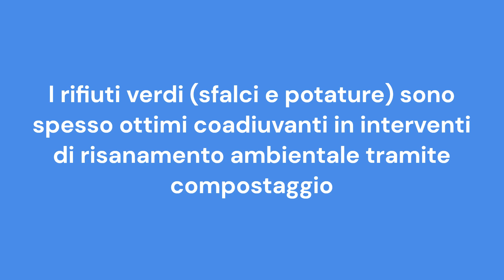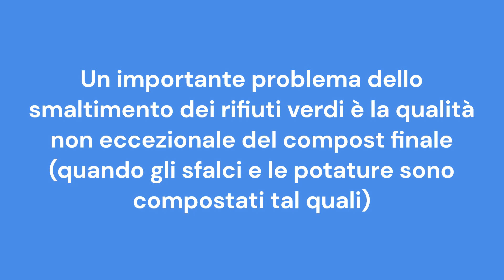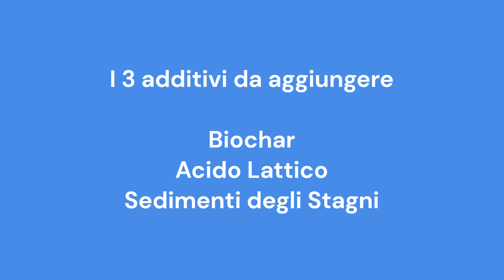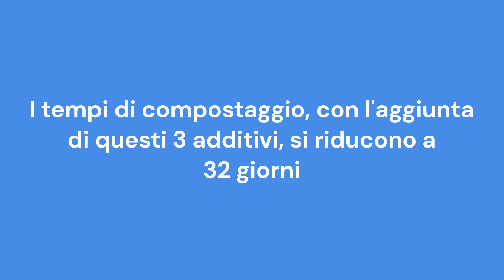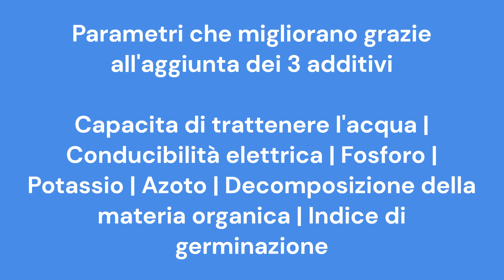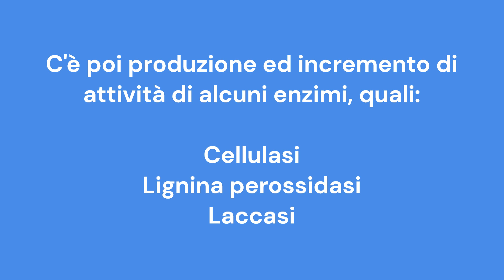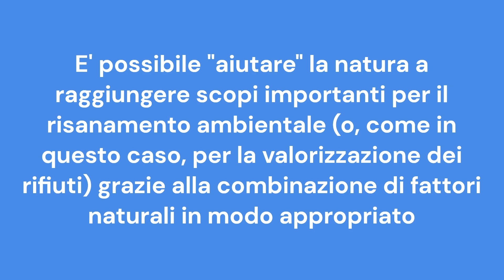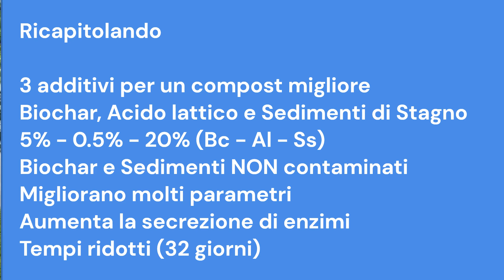Smaltimento Sfalci E Potature: La Formula Perfetta Per Fare Il Miglior Compost Dai Rifiuti Verdi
Smaltimento sfalci e potature: come compostarli per ottenere un compost di migliore qualità, in meno tempo?

Il problema dello smaltimento sfalci e potature è rilevante per molti settori produttivi e non solo. Purtroppo, quando i rifiuti verdi sono indirizzati al compostaggio, l'efficienza del processo da un lato ed anche la qualità del compost finale dall'altro, non sono spesso soddisfacenti. Poiché il caso dello smaltimento sfalci e potature condivide alcuni aspetti con il risanamento ambientale tramite compostaggio, c'è la possibilità di intervenire efficacemente. Attenzione, però: si tratta di un intervento totalmente ecologico ed al 100% naturale. Questa è la vera importanza della soluzione di oggi, che non prevede il ricorso a strumentazione speciale od altro, ma solo l'aggiunta di tre elementi (meglio additivi) naturali durante il processo di compostaggio finalizzato allo smaltimento sfalci e potature. Una soluzione semplice, che ha due grandi vantaggi: il primo, la qualità molto migliore del prodotto finale. Il secondo, la riduzione dei tempi di produzione del compost. Poi c'è un terzo vantaggio, legato al valore che questo tipo di smaltimento sfalci e potature può avere se applicato su vasta scala. Una grande opportunità, per una transizione ecologica vera ed autentica.
Buona visione.

Capitoli
00:00 Introduzione
01:53 Il problema dello smaltimento sfalci e potature
03:30 Compostaggio per lo smaltimento sfalci e potature
04:23 I 3 elementi naturali da aggiungere
07:02 Un più rapido smaltimento sfalci e potature
08:15 I motivi del miglioramento
10:51 Altri benefici di questo metodo
13:10 Ricapitolando
14:53 Conclusioni